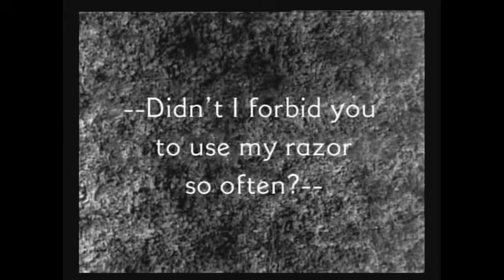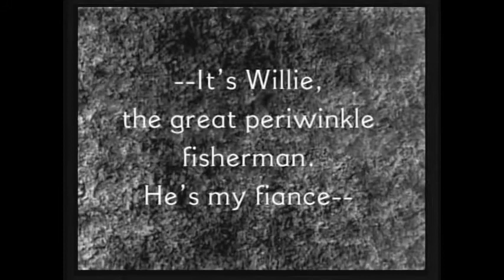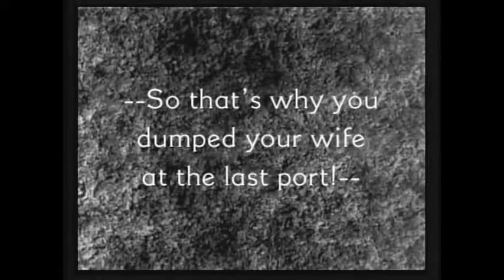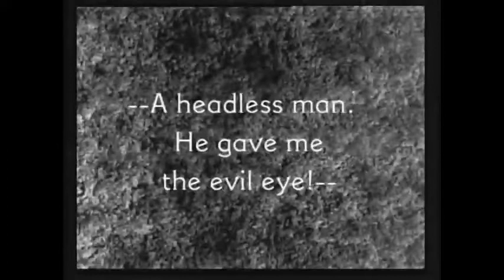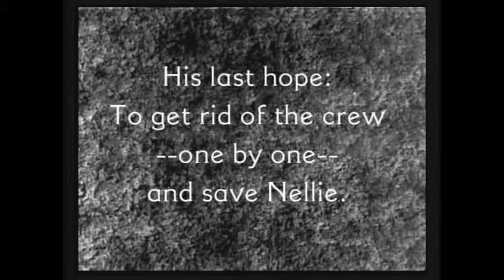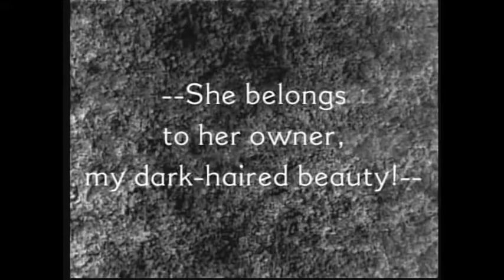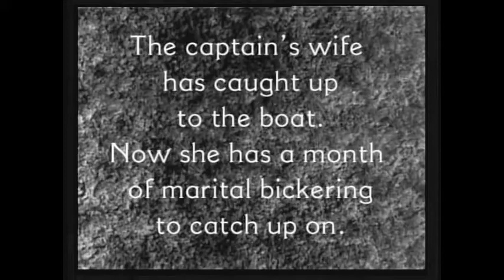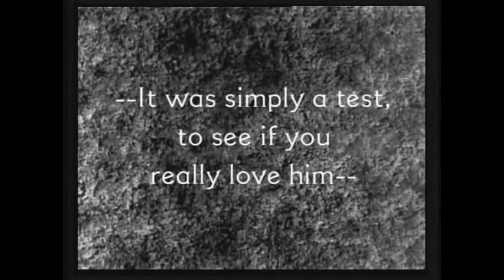Laurel & Hardy - Why girls love sailors (Perché le ragazze amano i marinai) - 1927 - short silent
The Merry Maiden's tough captain sets his sights on the love-smitten Willie Brisling's charming fiancée and kidnaps her. Now, she is a prisoner of love. Will the adulterous sea captain get away with cheating?